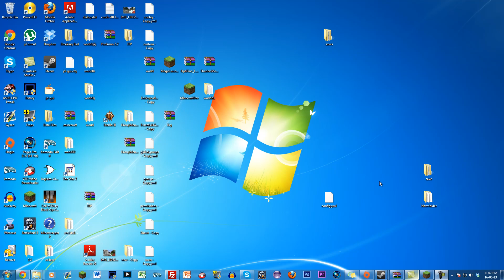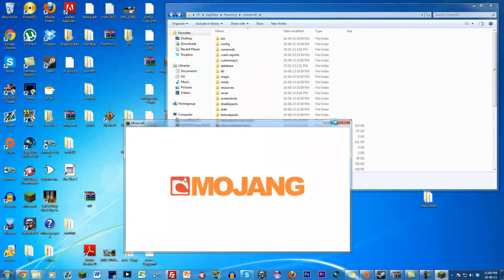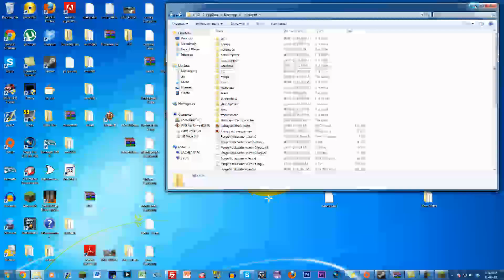Pixelmon Update: How To Fix Your Pixelmon!!!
Okay guys, just follow the steps in this video to get back up and running!

Craft Battle Duty Official :D
(CraftBattleDuty)